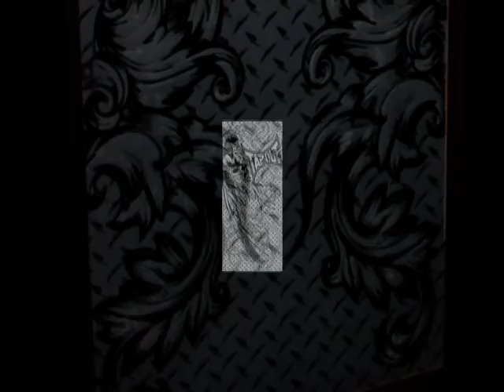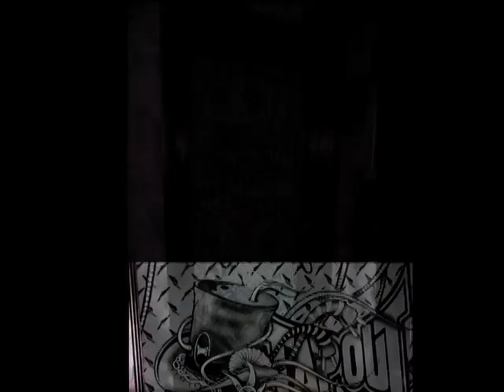lance kelly official glass carving artist for UFC,TAPOUT & MORE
GLASS CARVING ARTIST FOR THE UFC EVENTS AND UNBREAKABLE FIGHTER, TAPOUT, GRAPPLERS QUEST,
GRAPPLING MAGAZINE, MANDALAY BAY FIGHT MUSEUM LAS VEGAS NEVADA